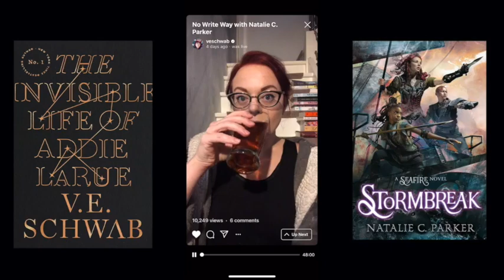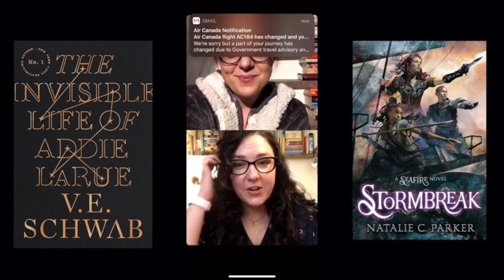No Write Way with Natalie C. Parker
No Write Way is a weekly informal interview series over on Instagram Live. Videos are archived here.